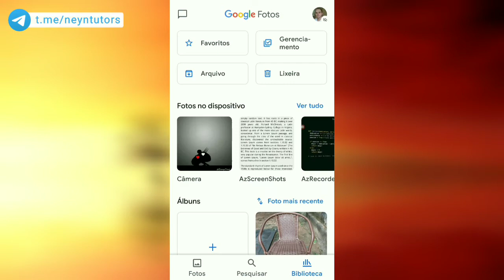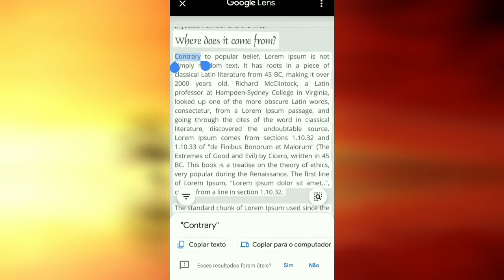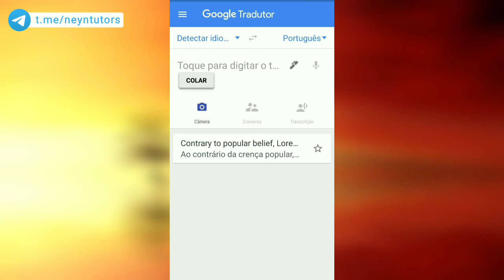Um Recurso Superinteressante no Google Fotos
Alguns aplicativos possuem recursos muito interessantes, e às vezes um recurso que seria tão legal passa a ser despercebido por muitos usuários do aplicativo.

Esse é o caso do Google Fotos. No vídeo eu mostro como é possível copiar um texto a partir de uma imagem no Google Fotos.